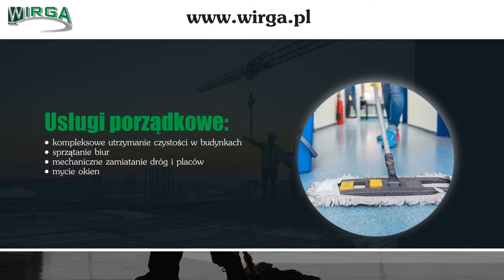Wywóz śmieci Brzeg Wirga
Naszą specjalnością są usługi porządkowe. Dbamy o porządek prywatnych posesji, biur i wspólnot mieszkaniowych. Zajmujemy się sprzątaniem budynków, klatek schodowych i terenów zielonych. Ponadto oferujemy wywóz śmieci, gruzu i odpadów wielkogabarytowych. W okresie zimowym podejmujemy się usuwania śniegu z dachów i odśnieżania.

Dodatkowo prowadzimy wynajem podnośnika koszowego wraz z obsługą operatorską. Uzupełnienie oferty to wynajem kontenerów na gruz i inne odpady.